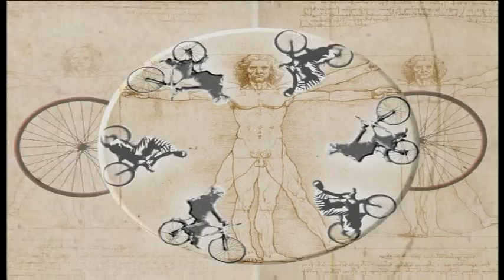Ζωή Ποδήλατο επ.76 Κύκλος 1ος (2006-07) SigmaTV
Ο Λευτέρης Βλάχος είναι διαφημιστής αλλά το μόνο που διαφημίζει με επιτυχία είναι ο εαυτός του. Όταν ο Λευτέρης δεν μπορούσε πλέον να πληρώνει το ενοίκιο, μετακόμισαν με τη σύζυγό του, η οποία διδάσκει ψυχολογία σε κολέγιο και τον γιο τους, τον Μάρκο, στο σπίτι της πεθεράς του, της Δάφνης. Η Δάφνη δεν χάνει ευκαιρία να υπονομεύει τον γαμπρό της, ο οποίος εκτός από τον Μάρκο, έχει και δύο κόρες με την πρώην γυναίκα του Χαρούλα, αστυνομικό της ομάδας Ζ.

Η Δάφνη έχει επίσης και έναν αδερφό, τον Γιασεμάκη Τριανταφυλλίδη που κατά δήλωσή του και μόνο, είναι ο καλύτερος δικηγόρος της Κύπρου. Στο δικηγορικό γραφείο που συστεγάζεται με το διαφημιστικό γραφείο, εργάζεται η Μαρία την οποία πολιορκεί ο συνάδελφός της, Λάκης. Το καστ συμπληρώνει η παρέα του καναλιού "love tv" με τη Μαργαρίτα, το νάζι της, την χαριτωμένη της αφέλεια και κυρίως τα γνωστά "μαργαριτάρια" της. Την ωραία Ελένη και τον ζηλιάρη Πάρη της, τον Άγγελο, την Αφροδίτη, τον κ. Πούρο, την Άντζυ, τον Κούλη και τον Βάσο.

Σκηνοθεσία:
Λοϊζος Μαρκίδης
Νικόλας Κόκκινος

Σενάριο:
Δημήτρης Τοκαρής
Λίτσα Μιτέλλα

Ηθοποιοί:
Αχιλλέας Γραμματικόπουλος
Έλενα Ευσταθίου
Σοφία Καλλή
Μικαέλλα Κουτουμάνου
Ειρήνη Κωνσταντίνου
Βασίλης Μιχαήλ
Μιχάλης Μουστάκας
Πανίκος Πιλάλης (Πάρης Λύμπουρας)
Χάρης Πισσίας
Γιάννος Σπανός
Μαρία Φιακά
Κωνστάντια Παύλου
Γιάννης Τσιμιτσέλης
Βάνια Κωνσταντίνου
Έλια Ιωαννίδου
Μαρία Ιωάννου
Γιώργος Τόφα
Δημήτρης Βλάχος
Γιάννης Σπαλιάρας
Γιώτα Κρος
Γιώργος Ασσιώτης
Αντριανέλλα Νικολάου
Κίκης Κυριακίδης
Βασίλης Αγγελίνας